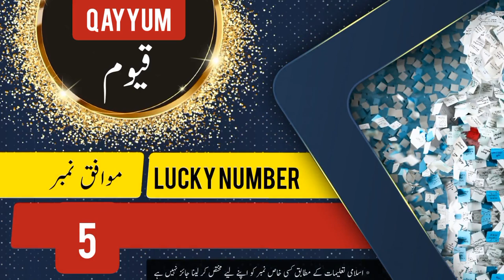Qayyum name meaning in urdu and English with lucky number | Islamic Baby Boy Name | Ali Bhai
قیوم نام کے معنی ، لکی نمبر اور اس کی تفصیل کیا ہے

assalamualaikum

In this video you will find all kind of details about a urdu name ( Qayyum ) in urdu and english language so must watch this video if you have questions  in your mind about Qayyum word or name Qayyum ( Qayyum is Boy name ) like meaning of Qayyum or Qayyum name meaning , Qayyum name ka matlab kya, Qayyum name ka meaning kiya hain, Qayyum ka lucky number kiya hai, baby name Qayyum meaning ke mane kya hain, Qayyum kis zuban ya languag ka lafaz hai. kiya Qayyum muslim name hai ya none muslim name ha, kiya Qayyum male or Boy name hai ya Boy or larki ka naam hai, Qayyum urdu main kaise likhte hain , meaning in hindi, or if you have any other questions so you can ask in comments section

thanks